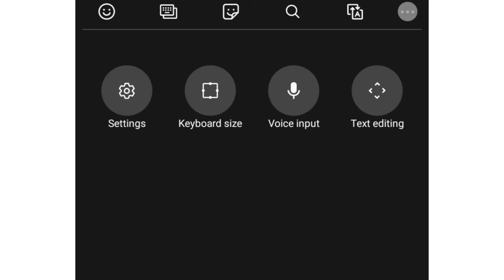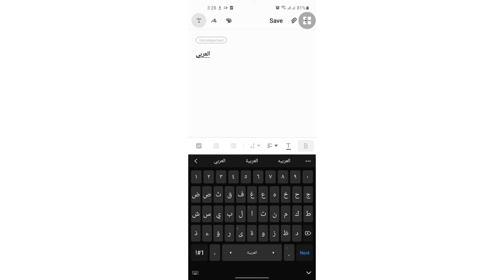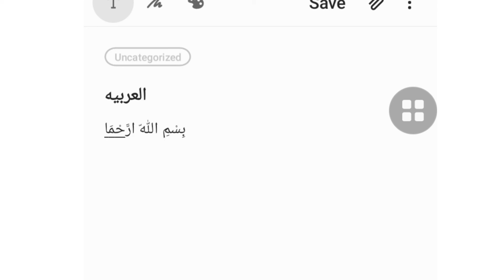CARA MENULIS/MENGETIK BAHASA ARAB DENGAN HARAKAT DI HP ANDROID TERBARU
yuk disimak cara menulis bahasa arab di hp android sekaligus harakatnya, kali ini yang aku pakai HP samsung ya teman-teman. semoga bermanfaat